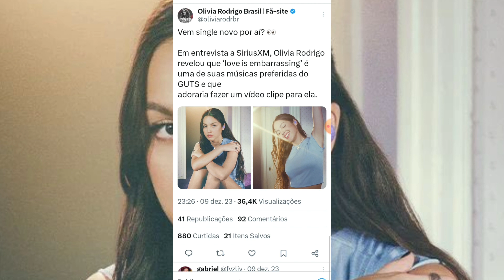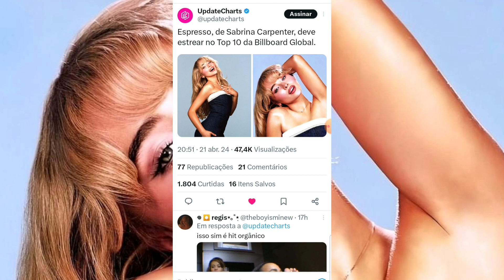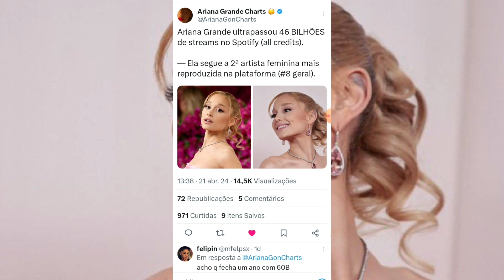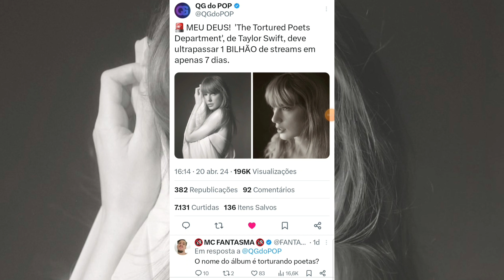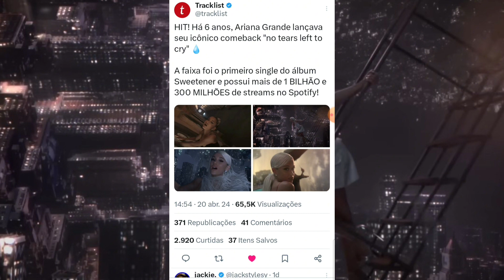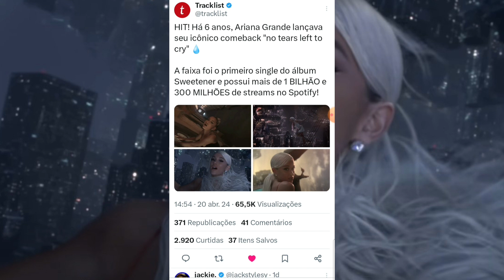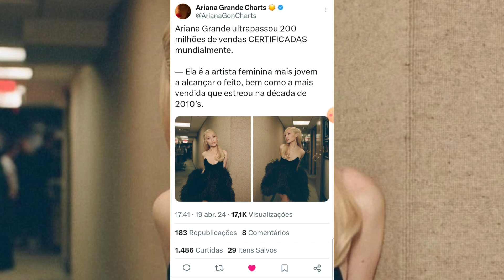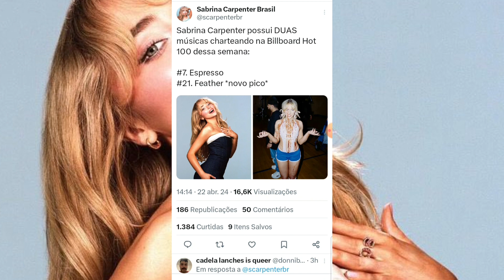🎶 GM: Sabrina Entra no Topo das Parada Musical de Todo Mundo Pela Primeira Vez Com "Espresso"